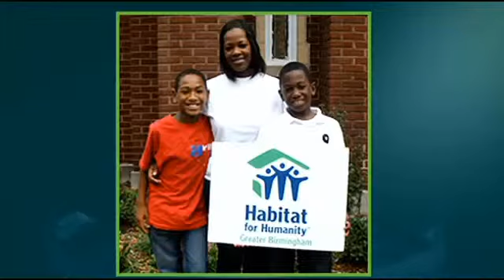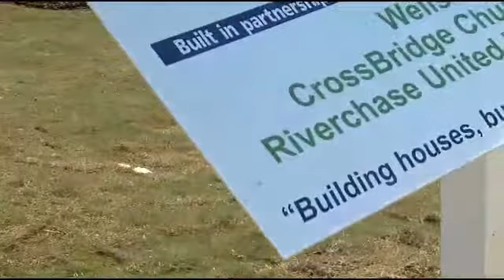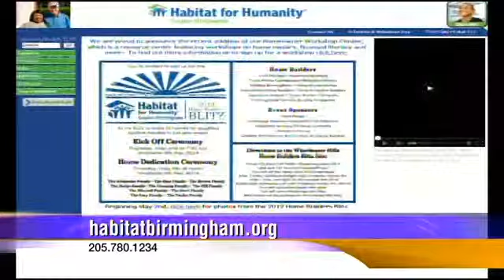GBAHB Habitat Blitz Build 2013 - ABC 33/40 Talk of Alabama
The eight annual Greater Birmingham Association of Home Builders Blitz Build for Habitat for Humanity broke ground today (Thursday, May 2). In this video, home builder and Blitz Build Chair Taylor Burton and Greater Birmingham Habitat for Humanity President & CEO Charles Moore are interviewed by Talk of Alabama's Ebony Hall (ABC 33/40 in Birmingham, Alabama). The blitz will last a week and will provide ten new homes for qualified partner families in just one week.